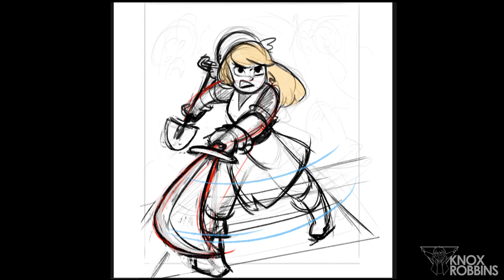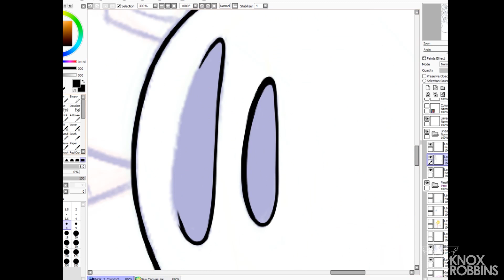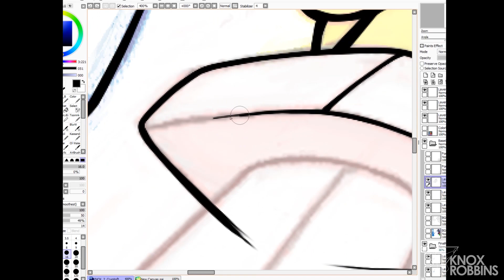Art Stream Time Lapse #14 - "Got Cornered Again" (Necrodancer)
Check out the finished art!